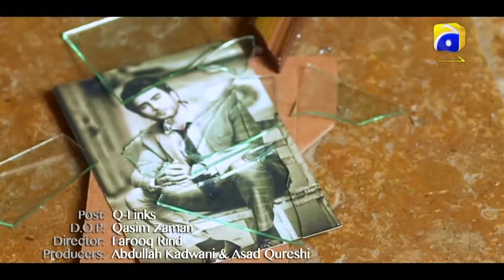Kya hua tera wada ft. Ayeza Khan and Imran Abbas